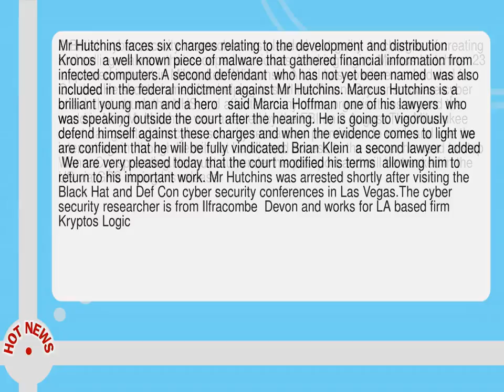Nhs Cyber Defender Marcus Hutchins Pleads Not Guilty In Us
-- A British cyber security researcher has pleaded  not guilty  to charges of creating and selling malware that snooped on victims  banking logins. Marcus Hutchins  23  appeared in court in Milwaukee  Wisconsin. A trial has now been scheduled for October. He shot to fame after helping to stall the WannaCry ransomware cyber attack that struck the NHS and affected many other organisations around the world in May. Mr Hutchins was arrested by the FBI on 2 August. The Milwaukee court has granted the cyber security researcher permission to work and use the internet again  though he will not be allowed access to the server he used to stop WannaCry spreading. He must surrender his passport and will be tracked in the US via GPS during his release. Mr Hutchins faces six charges relating to the development and distribution Kronos  a well known piece of malware that gathered financial information from infected computers. A second defendant  who has not yet been named  was also included in the federal indictment against Mr Hutchins.  Marcus Hutchins is a brilliant young man and a hero   said Marcia Hoffman  one of his lawyers  who was speaking outside the court after the hearing.  He is going to vigorously defend himself against these charges and when the evidence comes to light we are confident that he will be fully vindicated.  Brian Klein  a second lawyer  added   We are very pleased today that the court modified his terms  allowing him to return to his important work.  Mr Hutchins was arrested shortly after visiting the Black Hat and Def Con cyber security conferences in Las Vegas. The cyber security researcher is from Ilfracombe  Devon and works for LA based firm Kryptos Logic. He was granted bail on 5 August after  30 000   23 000  was raised by friends and family--